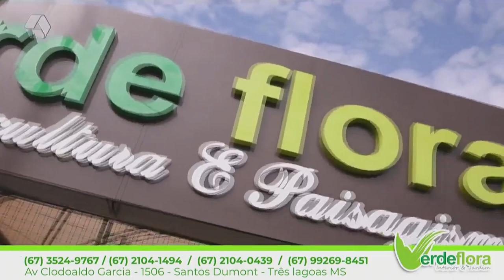Confira a previsão do tempo para sexta-feira